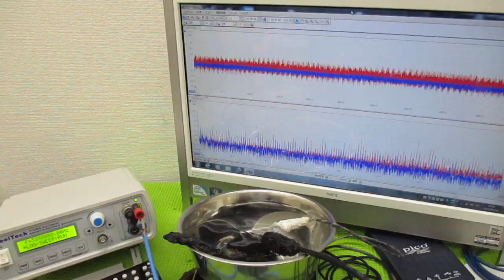超音波と表面弾性波（オリジナル超音波システムの開発技術） ultrasonic-labo